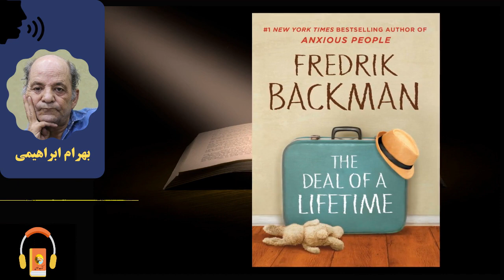کتاب صوتی شغل شما، زندگی کردن اثر فردریک بکمن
رمانی الهام‌بخش و خواندنی است که فردریک بکمن، نویسنده‌ی پرفروش نیویورک تایمز، آن نوشته است. این اثر ارزش زندگی را به زیبایی هرچه تمام‌تر از زبان فردی که درگیر بیماری کشنده‌ی سرطان است، روایت می‌کند.

کتاب «شغل شما زندگی کردن»، در سال ۲۰۱۷ به زبان سوئدی منتشر شد و به‌سرعت به انگلیسی و پس از آن به زبان‌های دیگر برگردانده شد. این کتاب با مقدمه‌ای از فردریک بکمن آغاز شده که در آن درباره‌ی چاپ این داستان گفته است که «و من دوستت دارم» را یک‌شبه، کمی پیش از کریسمس ۲۰۱۶، نوشته است. این داستان در روزنامه‌ی محلی هلسینگبوری، شهر زادگاه نویسنده، منتشر شد. تمام مکان‌هایی که نامشان در داستان آمده واقعی‌اند و در این شهر قرار دارند. او دراین‌باره گفته است: «این داستان فقط احساس من به مرگ و عشق در آن شب در کنار تخت همسر و فرزندانم نیست، بلکه درباره‌ی زادگاهم نیز هست».
این کتاب به شیوه‌ی راوی اول‌شخص نوشته شده و در حقیقت نامه‌ای است که پدری برای فرزندش نوشته و پر از تصویرسازی‌های رنگی است که حس و حال خوبی به مخاطب می‌دهد و همان ظرافت به‌خصوص قلم بکمن در بقیه‌ی کتاب‌هایش را دارد.
«کارل فردریک بکمن» از نویسندگان جوان و خوش‌اقبال سال‌های اخیر است. او با رمان محبوب و پرفروش «مردی به نام اُوه» یک‌شبه راه صدساله را رفت و نامش سر زبان‌ها افتاد. بکمن در سال ۱۹۸۱ در استکهلم سوئد متولد شد. او از کودکی به خواندن و نوشتن علاقه داشت. شاید بتوان گفت همین علاقه باعث شد تا او دست به خلق اثری دوست‌داشتنی بزند. بکمن کار نویسندگی را با وبلاگ‌‌نویسی شروع کرد و بعدها در روزنامه‌ها و نشریات مختلف از جمله مجله‌ی «مترو» مطلب می‌نوشت. قبل از اینکه شهرت جهانی پیدا کند، در کشور خودش یک وبلاگ‌نویس پرطرفدار بود. درواقع همین طرفداران وبلاگ او و همسرش بوده‌اند که او را برای نوشتن کتاب تشویق می‌کردند تا در نهایت کتاب «مردی به نام اوه» منتشر شد؛ کتابی که اولین بار به زبان آلمانی ترجمه شد و تاکنون به ۳۰ زبان ترجمه شده است.
دومین کتاب بکمن «مادربزرگ سلام رساند و گفت متأسف است» بود که در سال ۲۰۱۵ منتشر شد. یک سال بعد بکمن کتاب «بریت‌ماری اینجا بود» را منتشر کرد، داستانی که از جهاتی شباهت‌هایی با داستان «مردی به نام اوه» داشت و بعضی ‌از آن به‌عنوان نسخه‌ی مونث اوه یاد کردند. در سال ۲۰۱۹ از روی داستان «بریت‌ماری اینجا بود» هم فیلمی سوئدی به کارگردانی «تووا نووتنی» با همین نام ساخته شد.
از جمله آثار بکمن که در ایران هم ترجمه و منتشر شده‌اند، می‌توان به این کتاب‌ها اشاره کرد: «معامله زندگی با زنی خاکستری‌پوش»، «مادربزرگ سلام رساند و گفت متاسف است»، «و هر روز راه صبح راه خانه دورتر می‌شود»، «شهر خرس»، «ما در برابر شما»، «شغل شما زندگی کردن» و «معامله زندگی».

کتاب مرجع
The deal of the lifetime - ۲۰۱۷
Author: Fredrik Backman
Genres: Domestic Fiction, Holiday fiction

راوی: بهرام ابراهیمی

00:00:00 فصل اول
00:24:08 فصل دوم